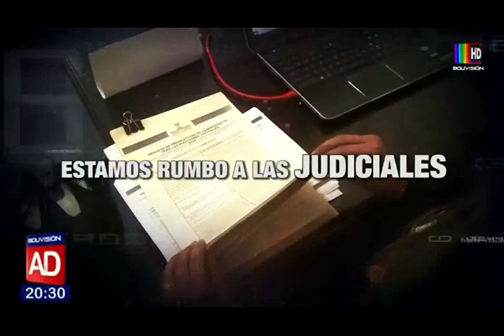Camino a las judiciales: las postulaciones serán hasta el 15 de abril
¿Qué requisitos y hasta cuándo pueden presentar su postulación los interesados en los cargos del Poder Judicial? Aquí le contamos.